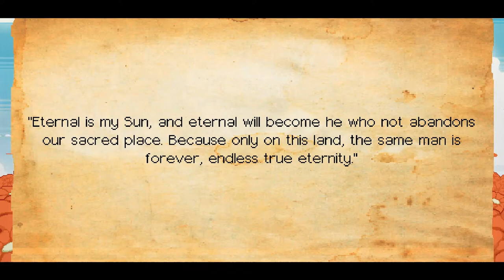Evan Remain Dysis Emor Ending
Evan 5th Dysis Identity Walkthrough

Evan's Remains is a mystery-thriller puzzle adventure about finding a missing boy: Evan. The game combines logic-based platform puzzles with narrative inspired by Japanese graphic adventure games.

Story:
Evan, the genius boy, has been missing for years. One day, a letter signed by him is received, claiming he’s on an uninhabited island somewhere in the Pacific Ocean. Nobody knows why, but he asked specifically for a girl named “Dysis” to go and look for him. The player will take control of this girl, who we don’t know much about. As we follow Dysis’s adventure, questions will start to be answered little by little. All of the little puzzle pieces which seemed unrelated in the beginning will now begin to slowly fit together as the truth is slowly revealed.

Gameplay:
Every time the player solves from two to three puzzles, the story goes forward and new mechanics are introduced. The challenge of the puzzles lies in the player’s ability to figure out what do rather than solve challenges based on skill. As the difficulty curve increases, the puzzles become more complex by combining two or more previously introduced mechanics.